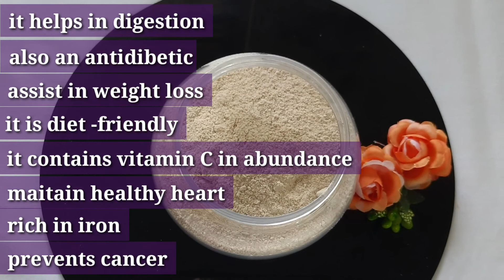आमचूर पावडर # amchur powder recipe # औषधी आमचूर पावडर # chinmayi cakes & classes # homemade amchur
आमचूर पावडर बनवा घरच्या घरी
amchur powder
mango powder
mango desserts
ghar pe banaye amchur powder

❤ sakhar amba # साखर आंबा

🎂♥️🎂Our Cakes and recipes🎂♥️🎂

chinmayi cakes and classes